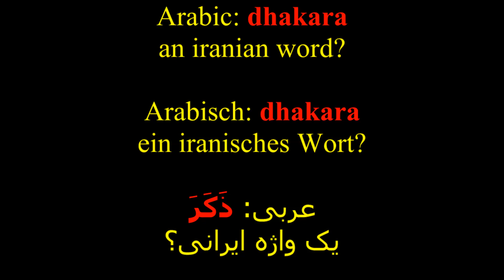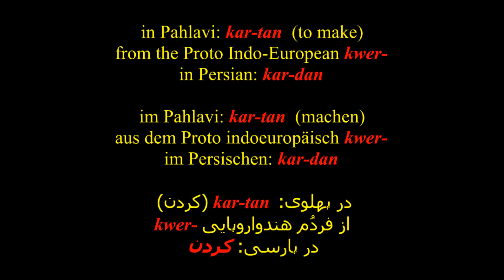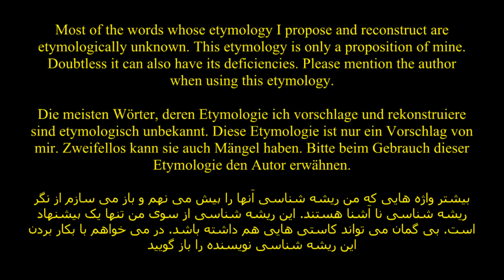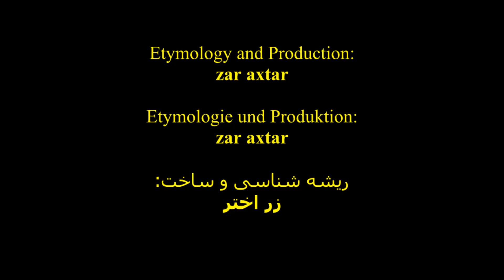DHAKARA ذکر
Arabic, Arabisch, عربی

خوش آمدید

در اینجا با ریشه‌های ژرف ایرانی در فردُم هندواروپایی آشنا می‌شویدکه بخشی از
کتاب‌های ریشه شناسی و بخشی دیگر را خود یافته و به شما گرامیانِ خواستار
می نمایم. چرا زبان  پارسی یا زبان‌های دیگر ایرانی برای ایرانیان کم ارزش شده
اند؟ دشمنان زبان ما، دیری است که کمر به نابودی این زبان‌ بسته اند و یکی از
این روش‌ها بی‌ارزش کردن زبان ما نزد خودمان است. اینگونه واژگانی که ما در
می یابیم ناتوان و خنده‌دار و یا دهاتی پنداشته می‌شوند و واژگانی را که ما در نمی
یابیم و از زبانی بیگانه در آورده شده‌اند، بسیار پیشرفته و گویا می‌دانیم. برای نمونه
واژه (نام)، هرکه بگوید دهاتی است. پس بهتر است اسم بگوییم . یا ساختن
جوک هایی مانند من درش پیدا یا اون ورش پیدا که همه ی ما می شناسیم، به
دست دشمنان زبان ما، برای کم ارزش کردن زبان ما نزد خود ما ساخته اند. با
این اندیشه، این ویدیو ها رابه همه ایرانیان چه در درون ایران ، و چه
برادران و خواهران جدا شده از ما در افغانستان، تاجیکستان، کردستان و دیگر
گرامیان، پیشکش می کنم.

اگر پسندیدید

 را نفراموشید
فراوان سپاس